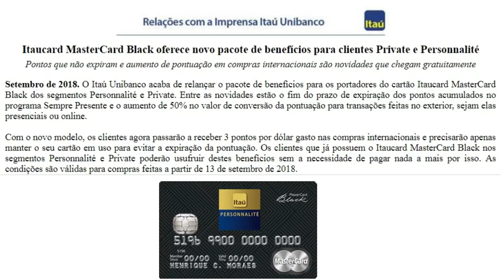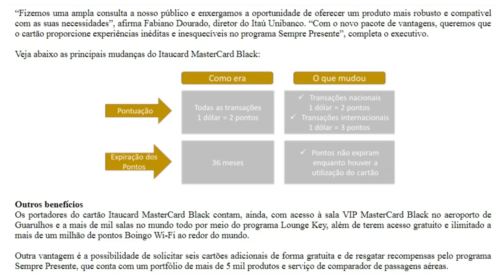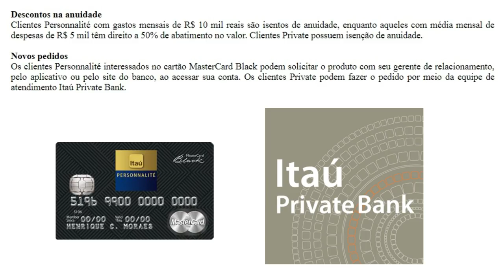💳"ITAÚ MASTERCARD BLACK" SEM ANUIDADE PARA O TITULAR E ATÉ 6 ADICIONAIS GRÁTIS, 😱